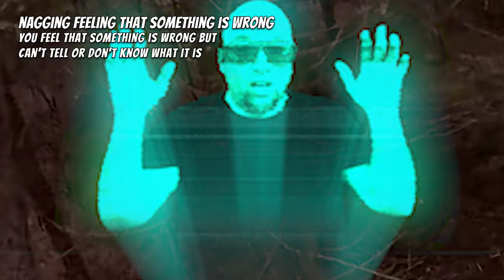Walkie Talkie Wednesday Ep 04 Real Everyday English Conversations w/ Idioms, Expressions, & Phrases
Welcome to the next episode of Walkie Talkie Wednesday.  Today we learn more Idioms, Expressions, & Phrases through real everyday English conversations.

We learn the meaning of the following
- up to something / up to no good
- don’t judge a book by it’s cover
- minding my own business
- as clear as day
- fast tracked
- miss the boat
- nagging feeling that something is wrong
- time to face the music
- rags to riches
- you beat me to the punch
- great minds think alike
- sticky fingers
- let the dust settle
- let bygones be bygones
- I’m all ears
- hold your horses
- discuss the elephant in the room